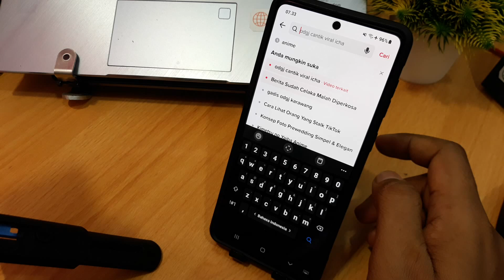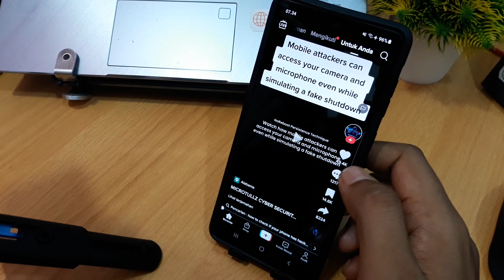Cara mengubah fyp tiktok menjadi anime